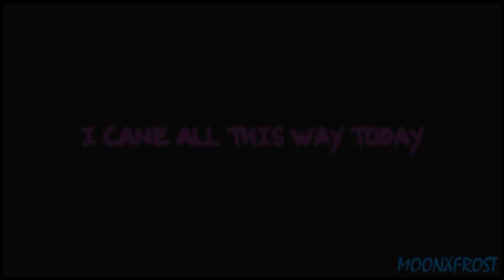Life's Too Short: Volume Two (Full MEP)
WHO'S READY FOR PART TWO?? Sorry for not uploading this sooner. I have a job now, so my brain has been pretty close to useless this past week or so.

Again, amazing job on everyone's part! I honestly couldn't choose a favorite volume if I tried, as there are so many great parts and hilariously awesome pairings people chose to do. It really was a lot of fun to work with all of you on this! :D

UGH, this intro looks even worse than the last one! So hard to find white-backgrounded pictures of animated characters, apparently..

It DOES maintain a pattern, though. Besides the pictures that are already connected, the character that was portrayed as Anna in the song appears on the left side, while the character portrayed as Elsa is on the right.